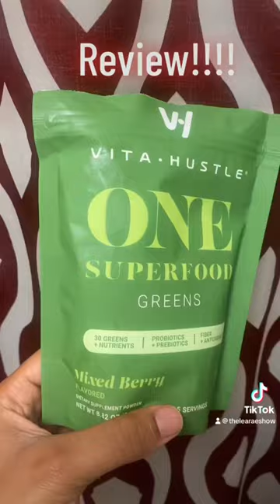Kevin Hart’s VitaHustle Mixed Berry Review!